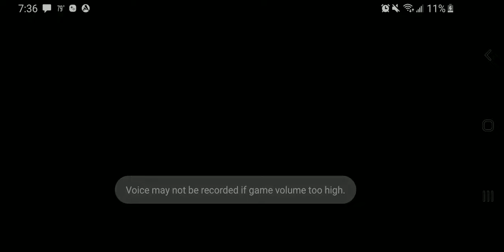June 25, 2022